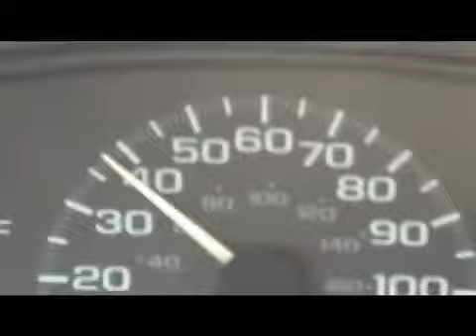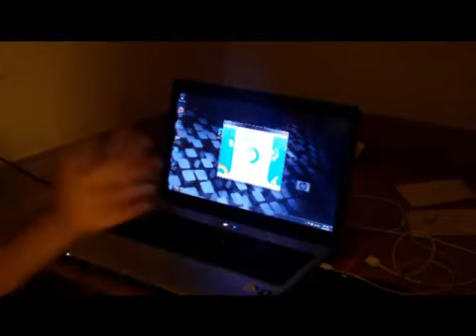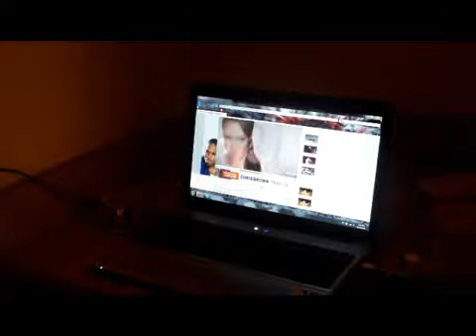Being A Gangsta For The Day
Just me being a gangsta.